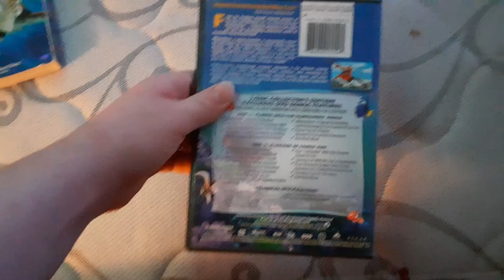Finding Nemo 2003 DVD review